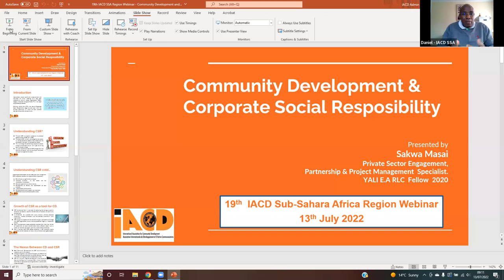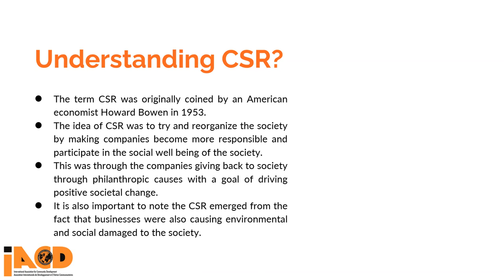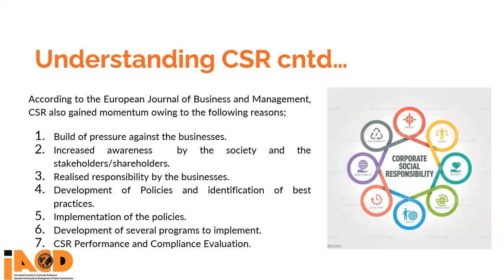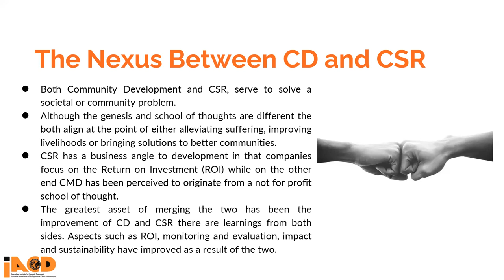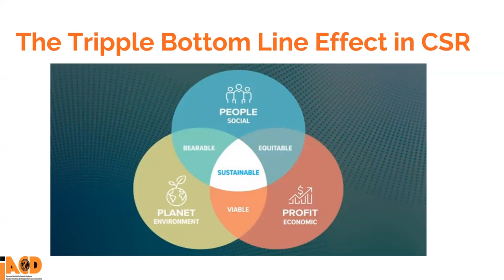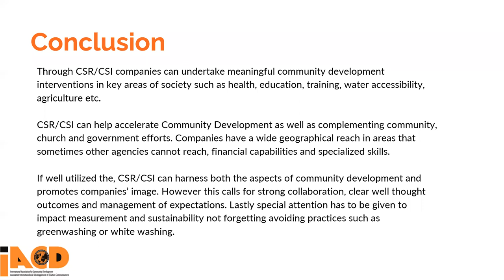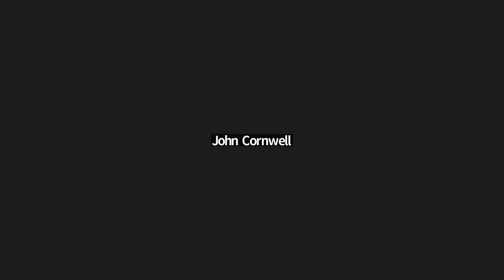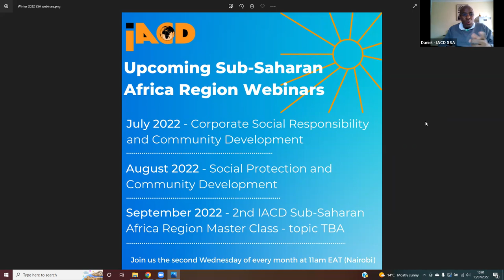Corporate Social Responsibility and Community Development - an IACD webinar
On Wednesday 13 July 2022, IACD member Sakwa Masai delivered a presentation on Corporate Social Responsibility and Community Development.  His presentation was followed by a Question & Answer session -- tune in and check it out!

All IACD webinars are edited for succinctness and sound quality.